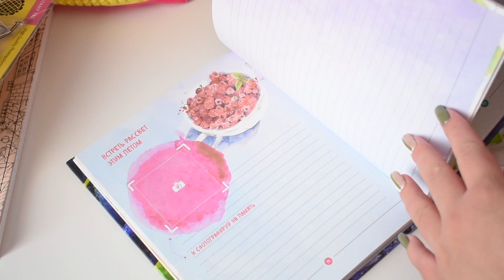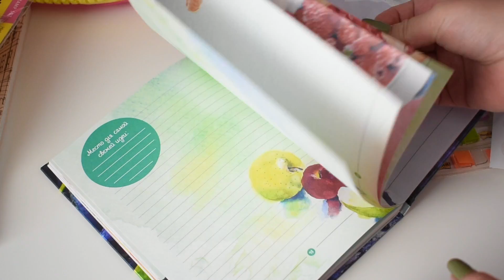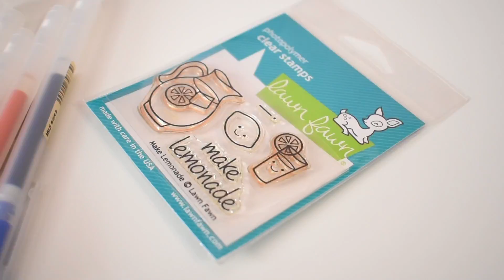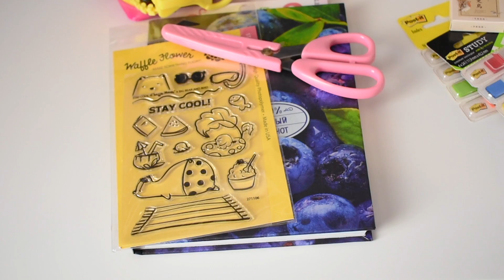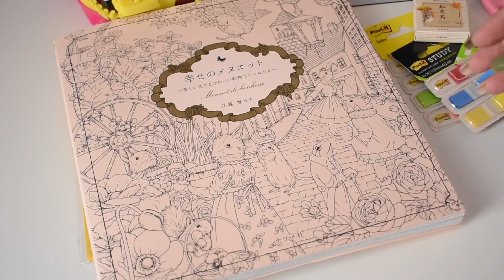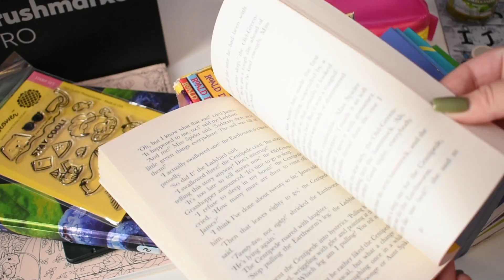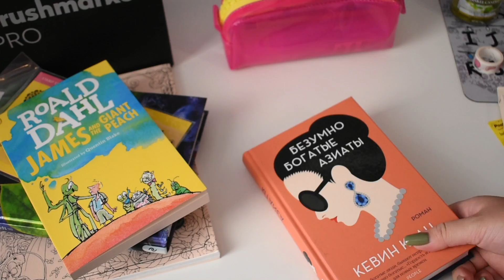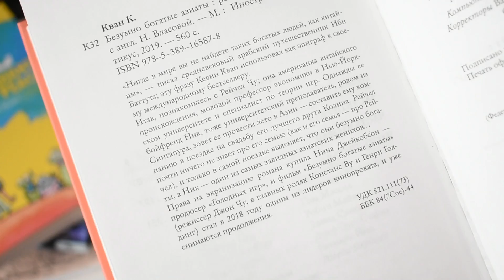ПЕНАЛ И КАНЦЕЛЯРИЯ В ПОЕЗДКУ